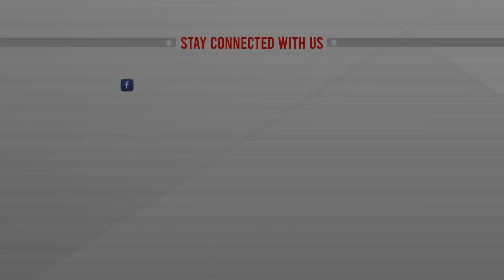কৃত্রিম সঙ্কট দেখিয়ে অতিরিক্ত দামে সার বিক্রির অভিযোগ | ATN News